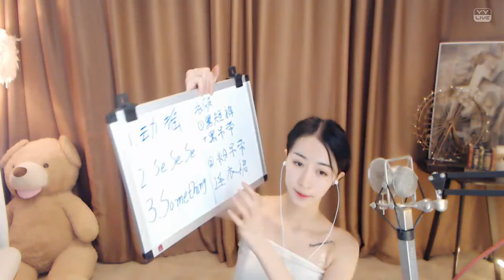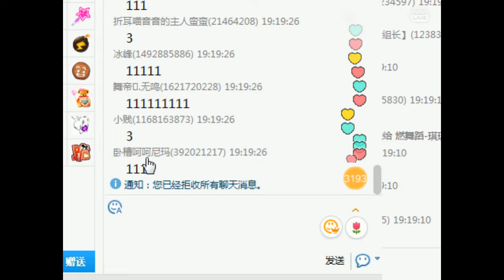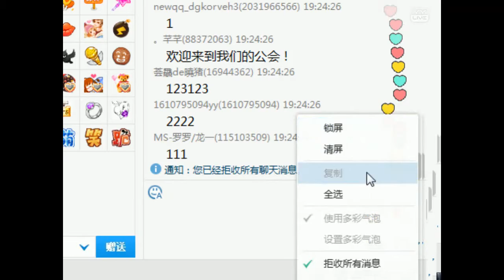YY LIVE 燃舞蹈 琪琪 -《燃舞蹈》（Artists Singing・Dancing・Instrument Playing・Talent Shows).mp4